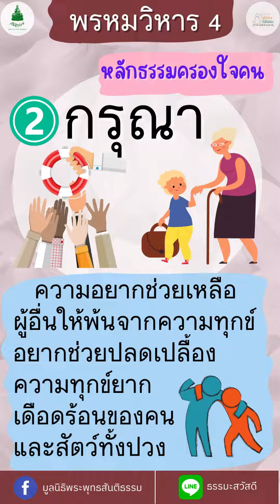20.06.66 พรหมวิหาร4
มูลนิธิพระพุทธสันติธรรม